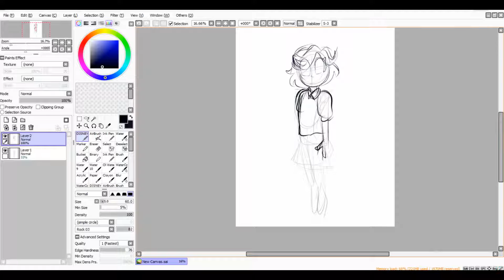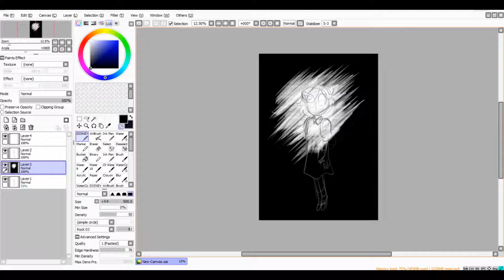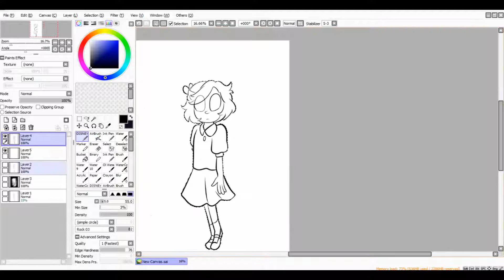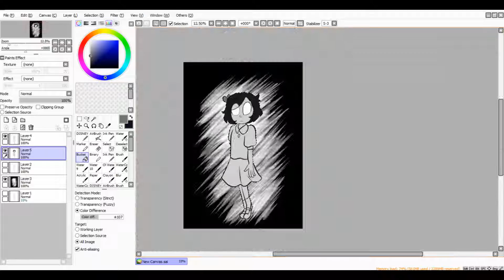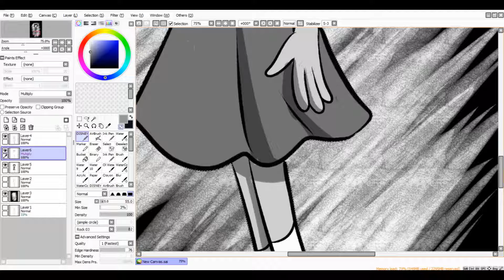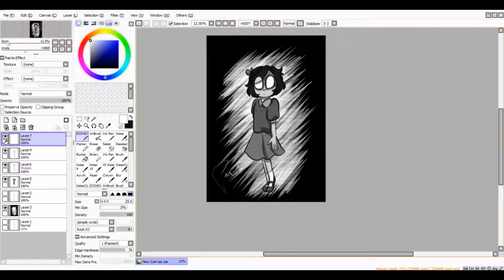.:Wishtober #29:. | Pan-tastique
THE INTENDED AUDIENCE FOR THIS VIDEO IS 13 AND OVER. NOTHING IN THIS VIDEO IS INTENDED FOR CHILDREN.

"It's all fun and games, until a fatal mistake is made."
MY DISCORD HAS LAUNCHED! INVITE

The final three days have arrived. Lifting a tip of the veil that is Wished Away for today.

Welcome to Wishtober! It's basically Inktober but I get to make the rules. That's why I'm practicing my lineart skills with daily drawings this October! And... that means, of course... DAILY SPEEDPAINTS!

To celebrate/promote the release of Wished Away's playable teaser, I'll be drawing as many Wished Away characters as possible this month. One character per day. I'm not sure how many characters I want to reveal yet, so I might eventually switch to other original characters, but I want the main focus to be on WishedAway!

I only have two rules: No CRL+Z and no soft shading. All drawings will be greyscale and line-art.

/Yes I'm doing this digitally you're not better than me for doing Inktober traditionally lmao and anyone who thinks that way kinda sucks/